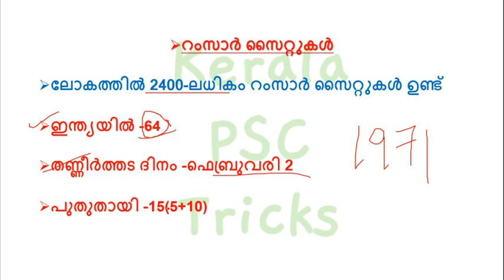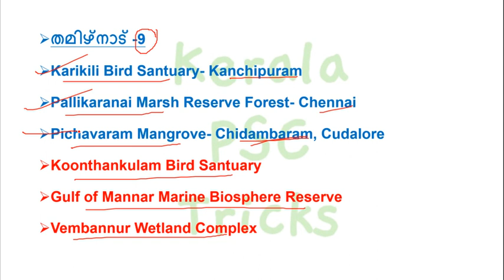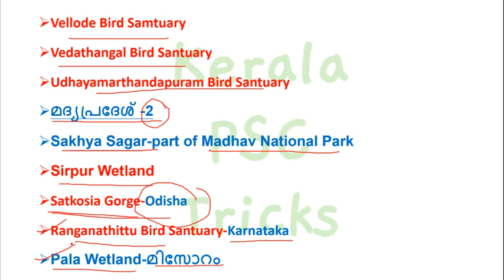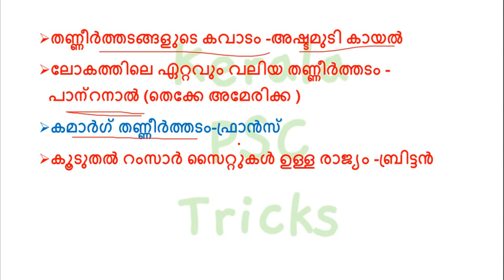റംസാർ സൈറ്റുകൾ|RAMSAR SITES|KERALA PSC|SCERT|KERALAM|NEW RAMSAR SITES|KERLA PSC TRICKS|KDB|LDC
റംസാർ സൈറ്റുകൾ -വളരെ പ്രധാനപ്പെട്ട ഭാഗം
പുതിയതായി ഇന്ത്യയിൽ നിന്ന് ഉൾപ്പെടുത്തിയ റംസാർ സൈറ്റുകൾ ഉൾപ്പെടെ!
ഉറപ്പാണ് 1 മാർക്ക്‌!

OR